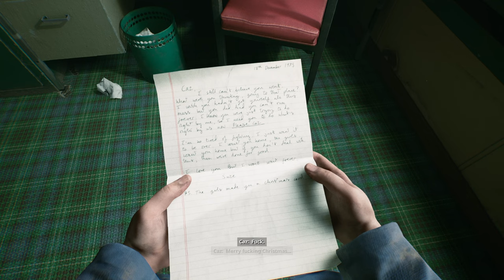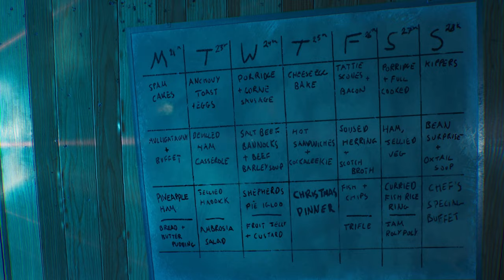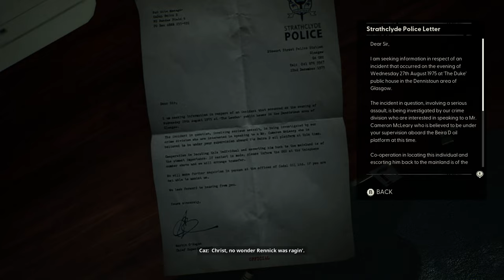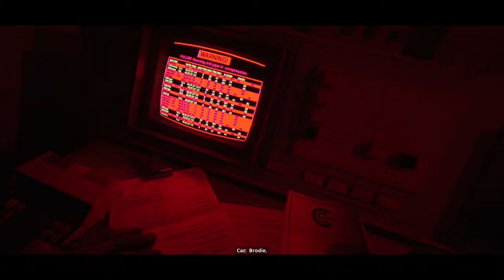Unspeakable NIGHTMARES In This Scottish Horror | Still Wakes the Deep - Full Game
🌊 Step into the eerie, atmospheric world of Still Wakes the Deep, where every shadow hides a chilling secret and every sound echoes with dread. Set on a North Sea oil rig in the turbulent 1970s, this first-person horror adventure plunges you into a harrowing fight for survival. Navigate claustrophobic corridors and face the unknown as the rig is struck by a catastrophic storm, severing all communication with the outside world. As you search for your missing crew and uncover the dark mysteries lurking within the rig's depths, you’ll experience a haunting narrative that blurs the line between reality and nightmare. With its rich storytelling, immersive environment, and spine-tingling tension, Still Wakes the Deep promises a journey into fear and courage, where every choice matters and every moment counts. Embrace the terror, confront your fears, and survive the night in this masterful blend of psychological horror and gripping adventure. 🛢️

⛴️ Key Features:

Intense Atmospheric Horror: Feel the dread as you explore the oil rig, with every creak and groan heightening the tension.
Engrossing Storyline: Experience a gripping narrative filled with fear, suspense, and survival.
Survival Gameplay: Outrun and outsmart the unknown horrors that chase you in the darkness.
1970s Setting: Immerse yourself in the meticulously recreated environment of a 1970s oil rig, complete with period-accurate details.